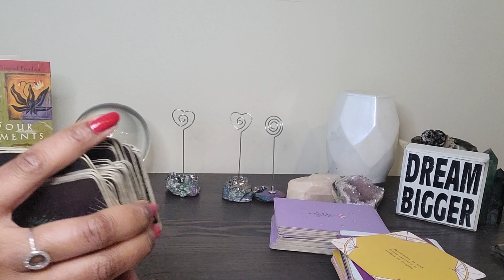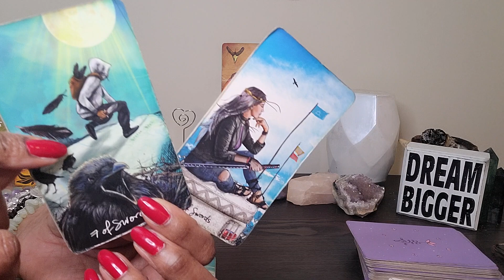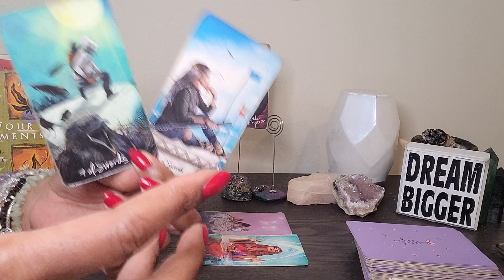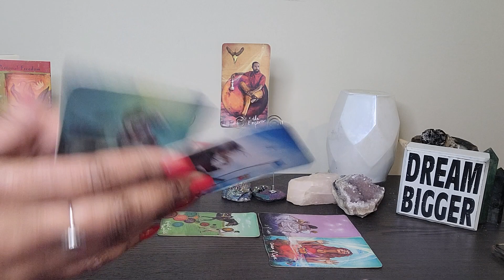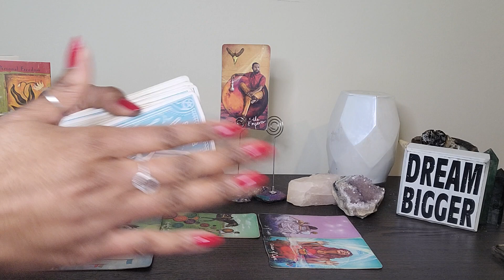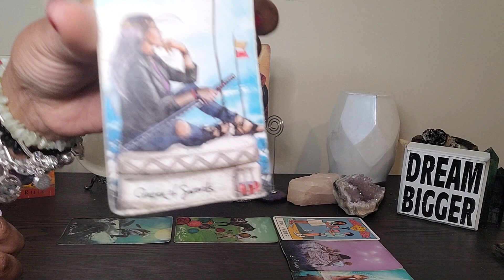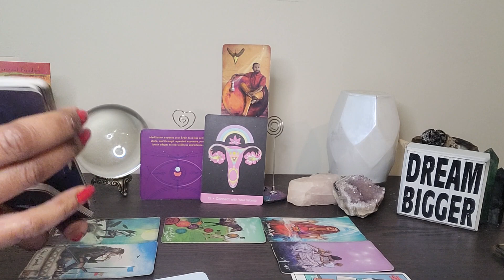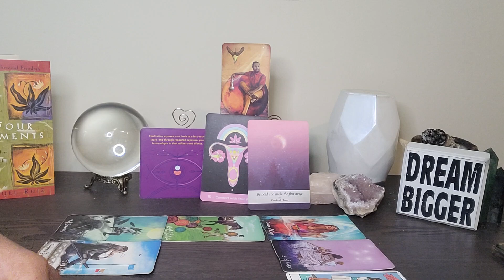Virgo: Its time 2 BE BOLD & MAKE THE 1st MOVE! Its going 2 make UR life much happier😊